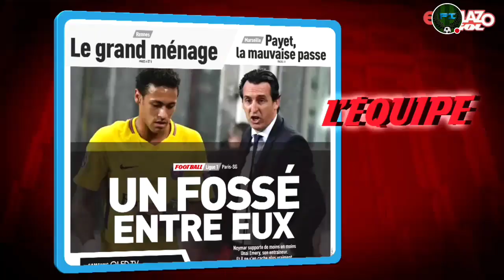¿PODRÍA LLEGAR NEYMAR AL REAL MADRID?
Durante la última semana, varios medios de comunicación vienen hablando de que Neymar y Emery no tienen la mejor de las relaciones y se está especulando con una posible salida del crack brasileño.